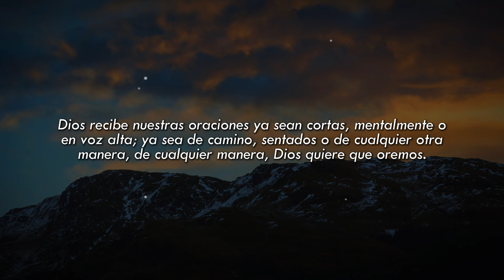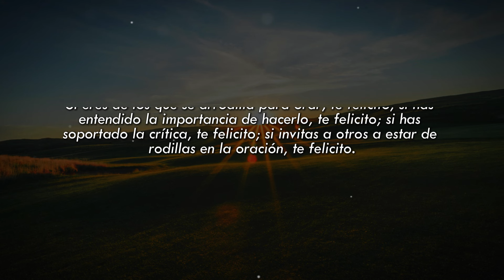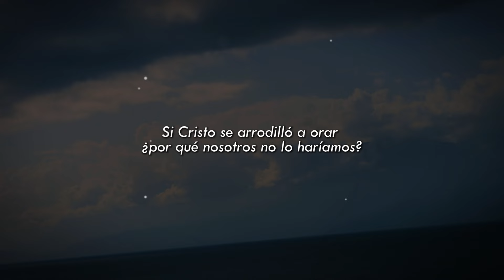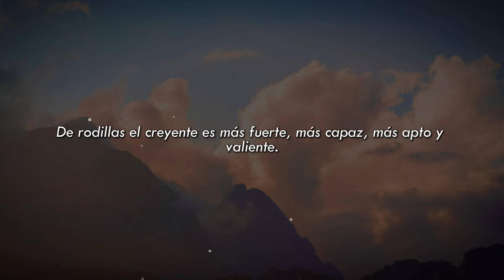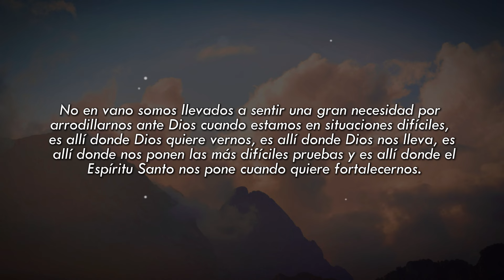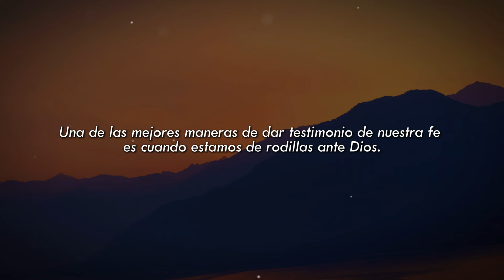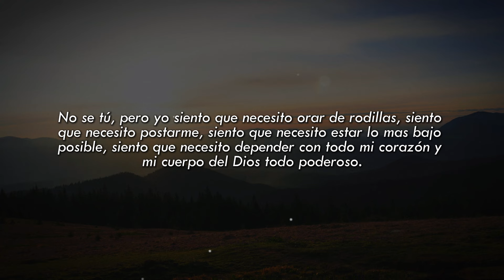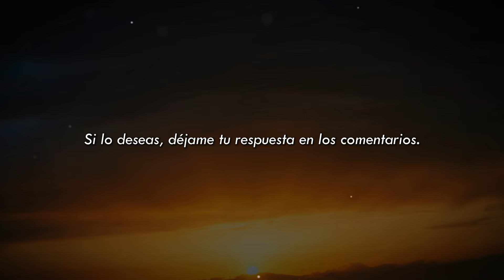Hasta CRISTO lo hizo y nosotros ya no lo queremos HACER 😲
No voy a discutir el hecho de que todos de alguna manera u otra oramos y toda forma de oración es válida siempre y cuando sea sincera y de corazón.
Dios recibe nuestras oraciones ya sean cortas, mentalmente o en voz alta; ya sea de camino, sentados o de cualquier otra manera, de cualquier manera, Dios quiere que oremos.
No debemos poner impedimentos a la oración, debemos de tener libertad para hacerlo, debemos hacerlo con regularidad, apasionada y amorosamente a nuestro Padre celestial expresando nuestra gran necesidad de Él.
Pero ¿Cómo estas orando tú?
Me refiero a que si te arrodillas cuando estás orando.